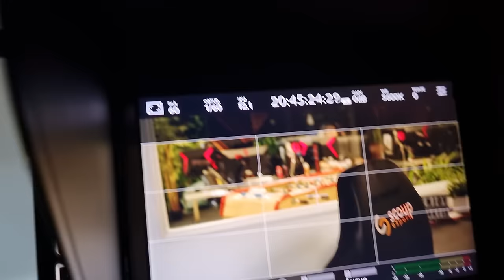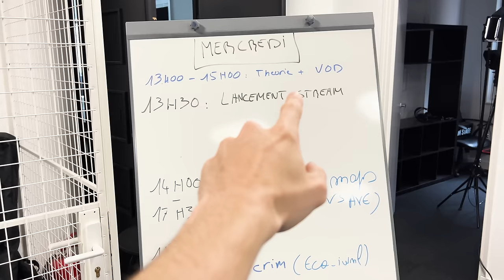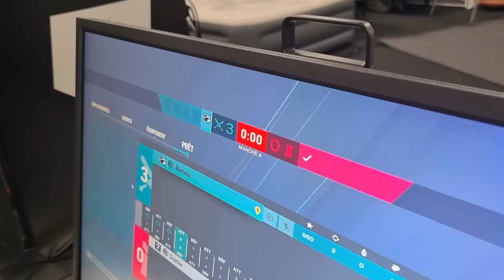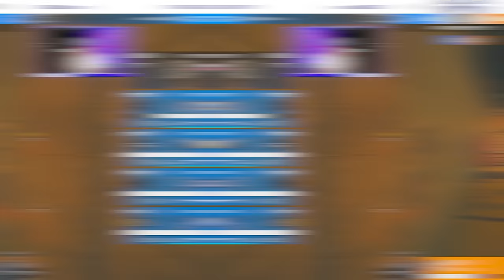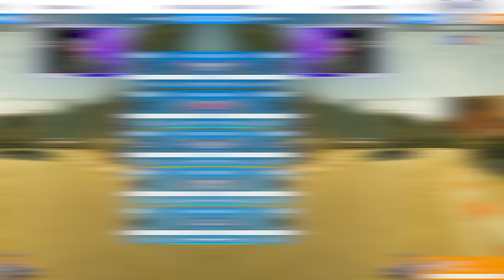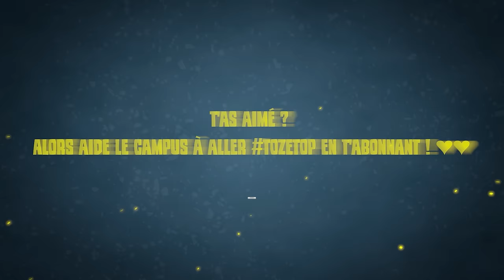Pourquoi j'aime tant Rainbow 6 : VLOG Yunktis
C'est quoi " Yunktis " ?

▬▬▬▬▬▬▬▬▬▬🔥SIXQUATRE🔥▬▬▬▬▬▬▬▬▬▬